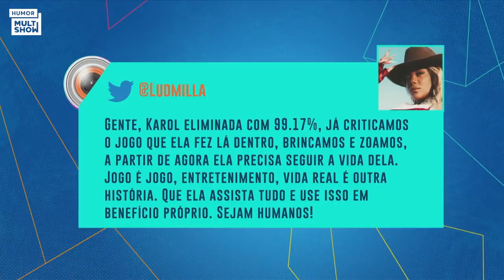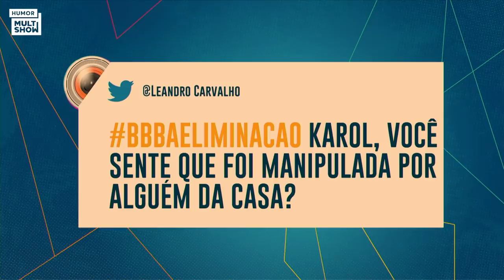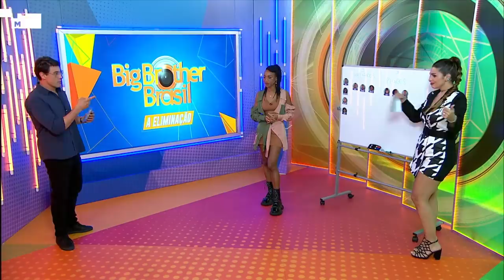"Deprimente": KAROL CONKÁ é taxativa sobre RECORDE DE REJEIÇÃO no BBB e rebate internauta | BBB21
De uma coisa não podemos duvidar: Karol Conká marcou a história do BBB. Nova recordista do programa com a maior rejeição de todos os tempos, a rapper disse que sua intensidade e seu deboche causaram mal para muita gente lá dentro. A sister conta que não gostou de marcar a história do programa dessa forma. Ao responder a pergunta de um internauta, Karol rebateu: "Quem nunca se contradiz ou entende errado? Vamos parar de exagero. Eu não sou esse monstrengo todo".

🎥 ASSISTA TAMBÉM 🎥